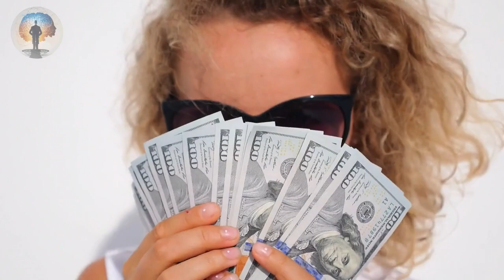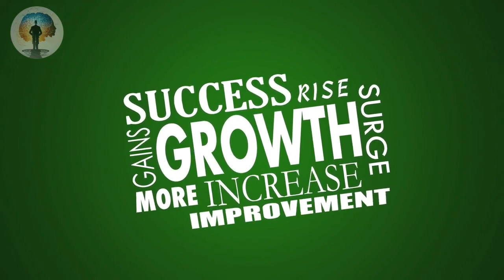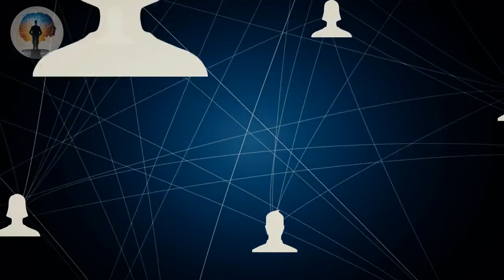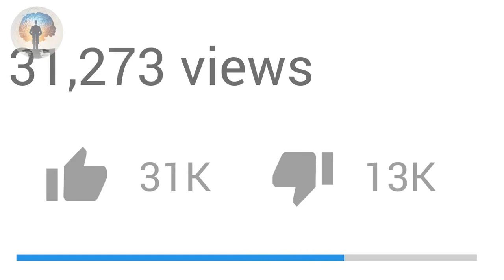Sigma Males Are Scary! 10 Controversial Aspects of Sigma Males How To Deal With Them.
Welcome to a deep exploration of Sigma males—an intriguing archetype often portrayed in literature, films, and TV shows. In this video, we dive headfirst into the heart of the matter, dissecting the defining characteristics of Sigma males and delving into the complexities that make them both fascinating and controversial.

Are you curious about what sets Sigma males apart? Do you wonder how they challenge traditional masculinity norms? Are you eager to explore the controversies surrounding their behaviors and relationships? Look no further—this video is your comprehensive guide to the world of Sigma males.

Our analysis covers a range of essential questions, from the portrayal of unrealistic standards in attractiveness, intelligence, and charisma to the potential impacts on self-esteem and personal identity. We explore the perceived lack of emotional depth among these characters, questioning their relatability and narrative resonance.

Engaging in critical discourse, we address concerns about Sigma males and toxic masculinity—examining whether their portrayal inadvertently glorifies harmful behaviors like dominance and aggression. We navigate the intricacies of this topic, shedding light on broader implications for societal norms and ongoing conversations about modern masculinity.

Consent and healthy relationship dynamics are under our microscope as well, as we dissect instances where Sigma male behaviors might be seen as problematic, sparking debates about boundaries and personal agency.

At the heart of this exploration lies an examination of gender norms and the potential for media to both challenge and reinforce them. We navigate the gray areas and complexities, touching upon the representation of diverse identities and the impact of media portrayals on our collective perceptions.

Dive deep into the intricacies of Sigma males—an archetype that has garnered attention across literature, movies, and TV shows. In this video, we're your guides through the labyrinth of discussions and debates surrounding these characters, unraveling their significance and societal impact.

🔎 Curious about the traits that define Sigma males? Eager to explore how they redefine conventional masculinity? Intrigued by the controversies that swirl around their personalities and relationships? Look no further—this video is your comprehensive guide to the world of Sigma males.